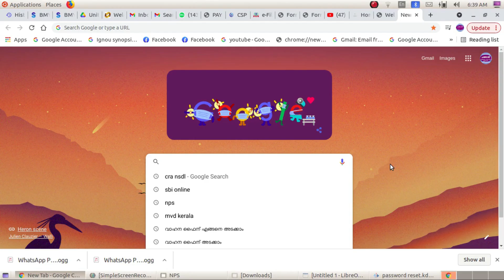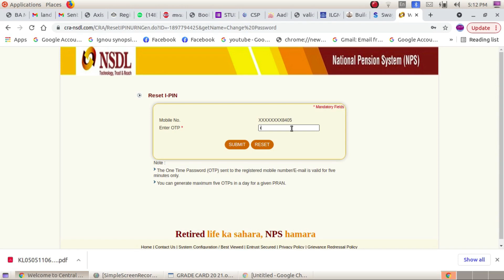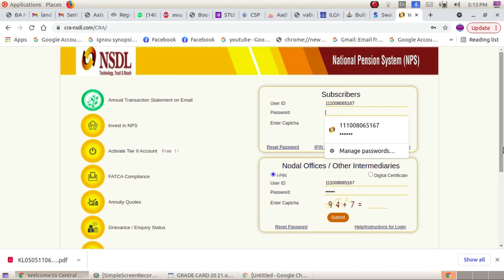NPS PASSWORD RESET പങ്കാളിത്ത പെന്‍ഷന്‍ പദ്ധതി National Pension System NPS - PASSWORD RESET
National Pension System NPS
പങ്കാളിത്ത പെന്‍ഷന്‍ പദ്ധതി
വെബ് സെെറ്റില്‍ സെെന്‍ ഇന്‍ ചെയ്യുന്നതിനുളള പാസ് വേഡ്  നഷ്ടപ്പെട്ടാല്‍ എങ്ങനെ വീണ്ടെടുക്കാം. ഇൗ പാസ് വേഡ്  നമുക്ക് തന്നെ വളരെ എളുപ്പത്തില്‍ എങ്ങനെ റീ സെറ്റ് ചെയ്യാം.
ഇതിനായി നോഡല്‍ ഓഫീസില്‍ പോവുകയോ, മറ്റ് ഏജന്‍സികളെ സമീപിക്കുകയോ വേണ്ട. നമുക്ക് തന്നെ ഫോണിലൂടെയോ കംപ്യൂട്ടറിലൂടെയോ വളരെ എളുപ്പത്തില്‍ ചെയ്യാവുന്നതാണ്.